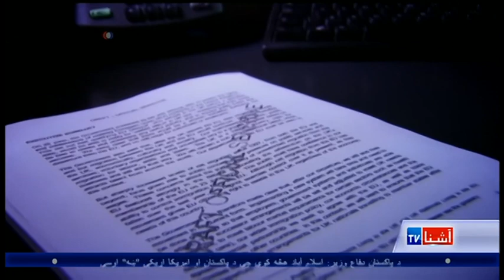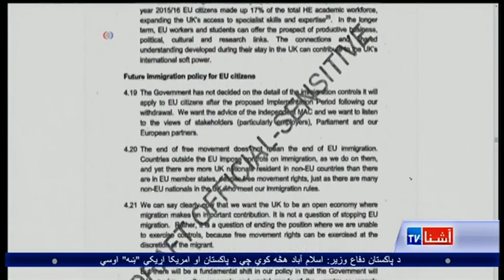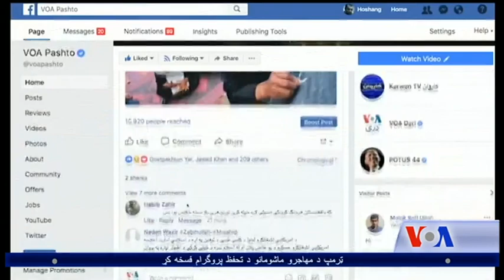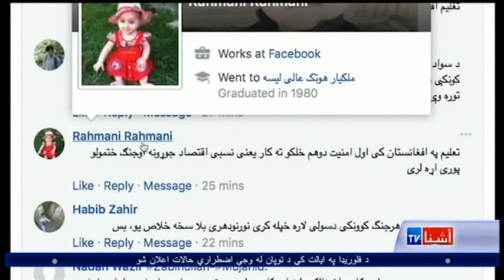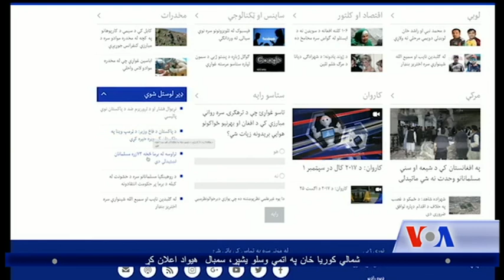Pashto Ashna TV Show (SEP. 6 2017)